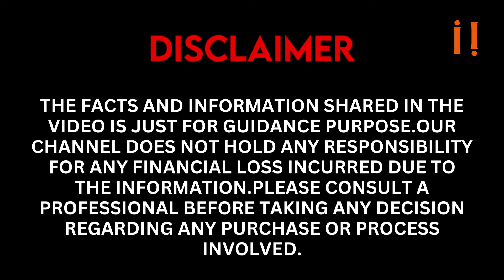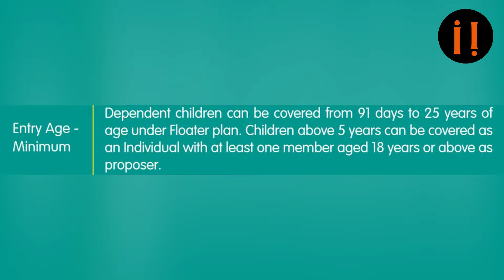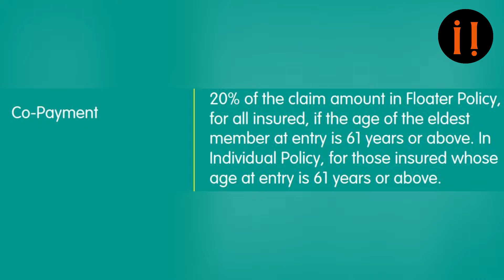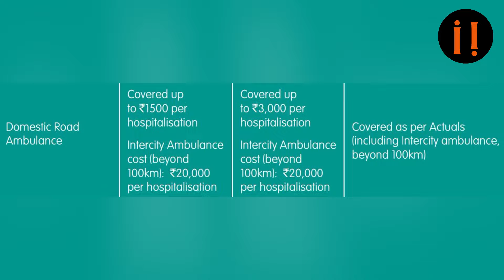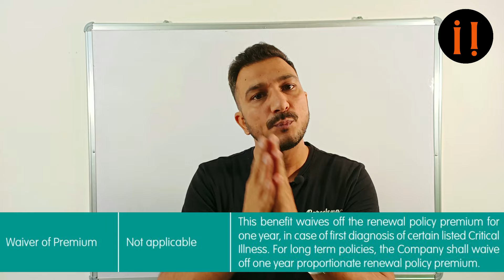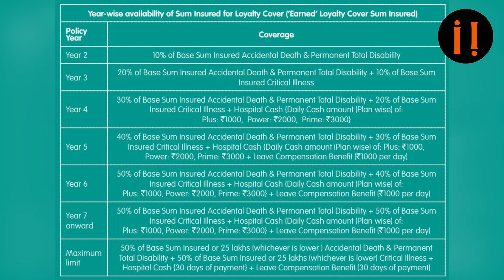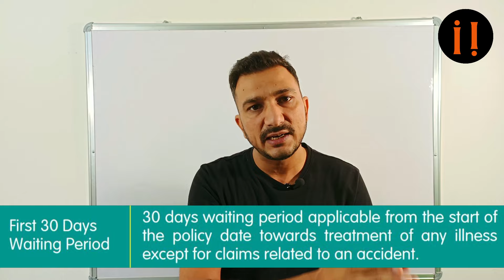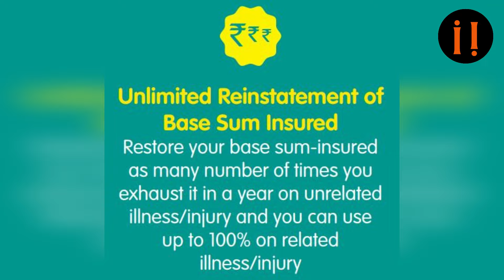Reliance Health Gain Policy In Hindi || Reliance Health Gain Insurance Review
Reliance health Gain Insurance Plan is One of the Top Health insurance Policy of Reliance Health Insurance
But You can't Finalize a health Insurance without Knowing about it.
So In Today's Video We will Discuss:

What is the Eligibility to buy Reliance health gain Insurance Plan?

What are Benefits and Coverages of relaince Health gain Insurance Policy?
What is Waiting Period of different treatments in Reliance Health Gain Plan?
what are the Optional Covers/Addons in Reliance Health Gain Insurance Plan?
What are different exclusions of Reliance Health gain policy?

This video is going to be a Detailed Review of reliance health gain insurance Plan.
So that you can decide about choosing a health insurance for your family.
Let's not wait and watch the Video..

रिलायंस हेल्थ गेन इंश्योरेंस प्लान रिलेंस हेल्थ इंश्योरेंस की शीर्ष स्वास्थ्य बीमा पॉलिसी में से एक है
लेकिन आप इसके बारे में जाने बिना किसी स्वास्थ्य बीमा को अंतिम रूप नहीं दे सकते।
तो आज के वीडियो में हम चर्चा करेंगे:

रिलायंस हेल्थ गेन इंश्योरेंस प्लान खरीदने की पात्रता क्या है?

रिलेन्स हेल्थ गेन इंश्योरेंस पॉलिसी के लाभ और कवरेज क्या हैं?
रिलायंस हेल्थ गेन प्लान में विभिन्न उपचारों की प्रतीक्षा अवधि क्या है?
रिलायंस हेल्थ गेन इंश्योरेंस प्लान में वैकल्पिक कवर/एडऑन क्या हैं?
रिलायंस हेल्थ गेन पॉलिसी के विभिन्न बहिष्करण क्या हैं?

यह वीडियो रिलायंस स्वास्थ्य लाभ बीमा योजना की विस्तृत समीक्षा होगी।
ताकि आप अपने परिवार के लिए स्वास्थ्य बीमा चुनने के बारे में निर्णय ले सकें।
आइए इंतजार न करें और वीडियो देखें..